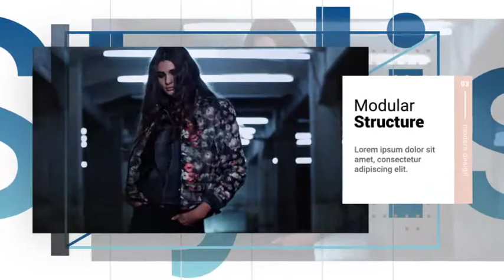Fashion Slides | After Effects template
Last Update: 13 October 17
Created: 13 October 17
After Effects Version: CC 2015, CC 2014, CC, CS6
Files Included: After Effects Project Files
Universal Expressions: Yes
Length: 0:40
Resolution: 1920x1080
File Size: 770KB
Category: (openers)

Description: Project features: After Effects CS6 or above Full HD (1920x1080) Color Control NO plug-in required Modular structure, well organized template
Universal Expressions: Font Included after purchase Music track are not included Music you can find Please note the photographic images used are for preview purposes only and are not included in the project download.